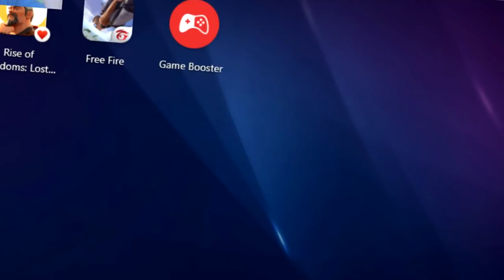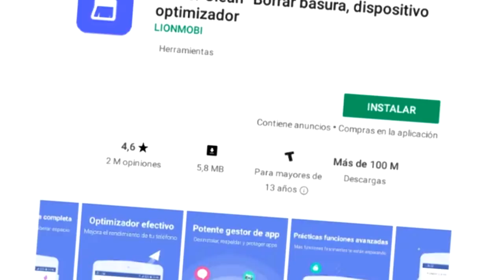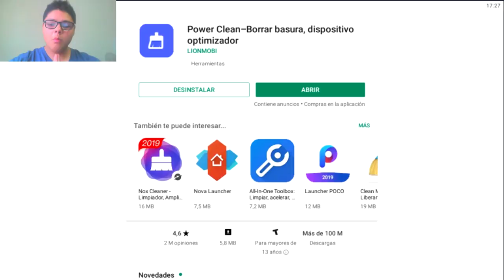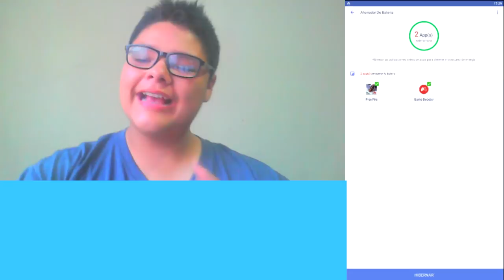COMO QUITAR EL LAG Y AUMENTAR FPS EN FREE FIRE CUALQUIER DISPOSITIVO!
nuevo metodo para quitar le lag y aumentar los fps en free fire 100% efectivo